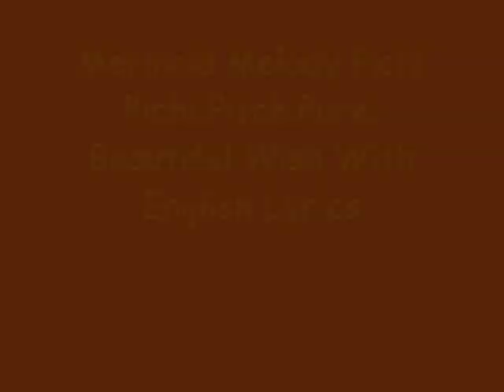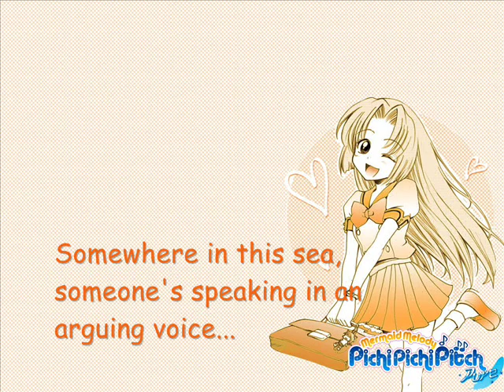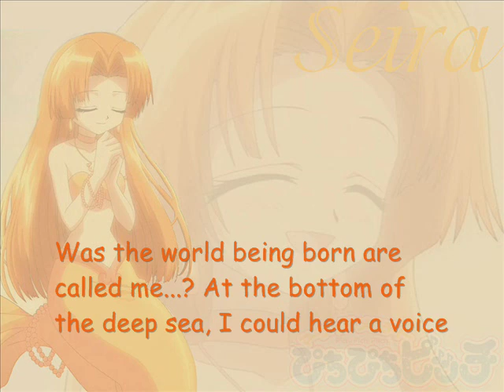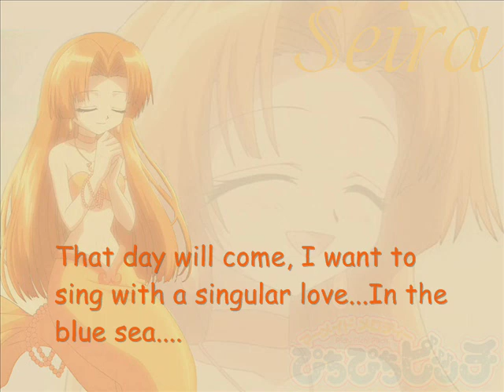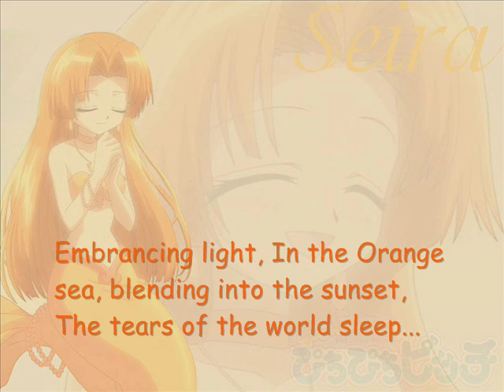Mermaid Melody Pure - Beautiful Wish With English Lyrics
EDIT: Thanks for everyone for watching this video (even I'm not longer Mermaid Melody fan or making another video).
Love you guys! xoxo miyuki

Beautiful Wish with English Lyrics. Enjoy and Please Comment.

Song: Beautiful Wish
By: Seira (Eri Kitamura)

Mermaid Melody Pichi Pichi Pitch Pure (C)Pink Hanamori

P.S: Opening Song: Before the Moment by Eri Kitamura